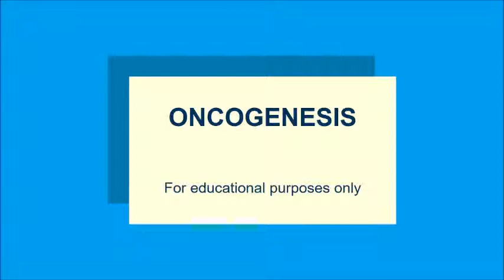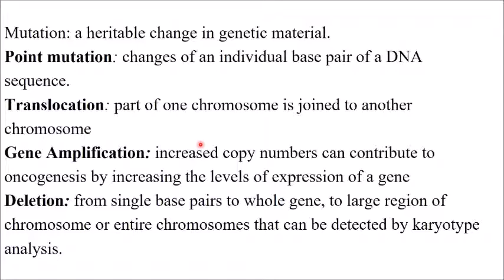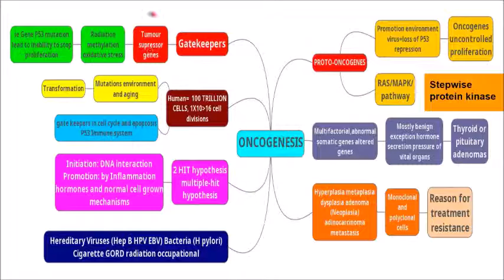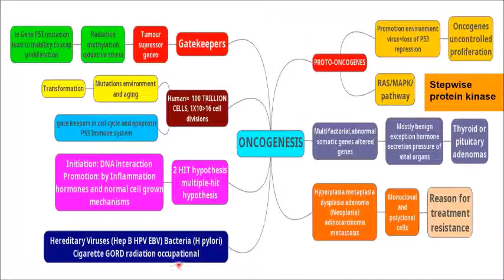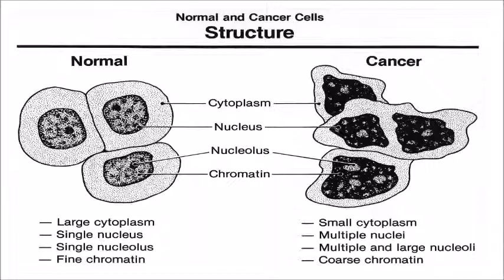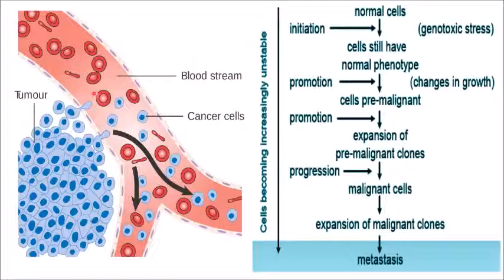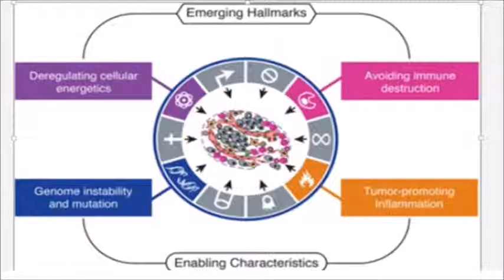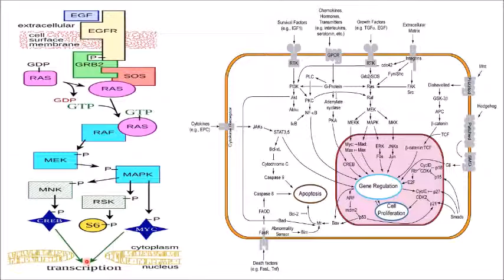AF SOMALI ONCOGENESIS PART 19